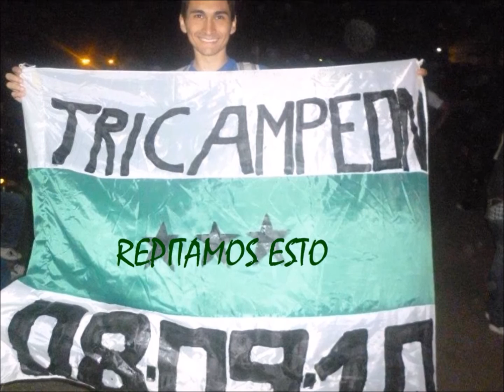Bienvenida Tribu QOM 2016